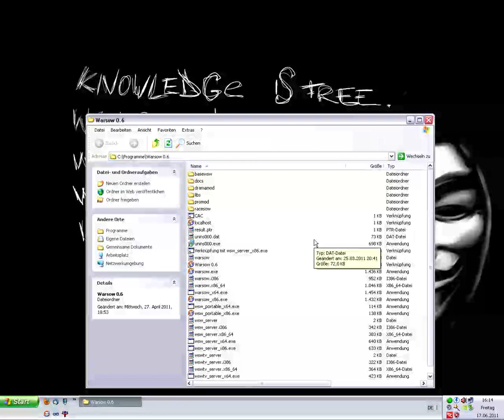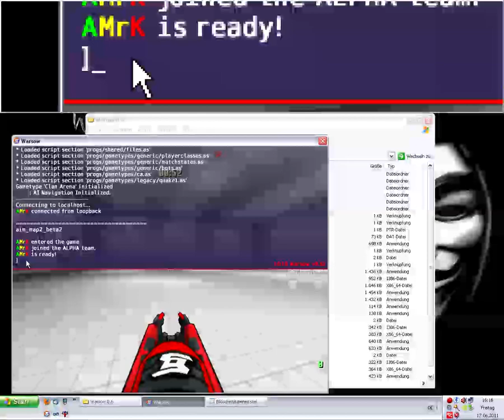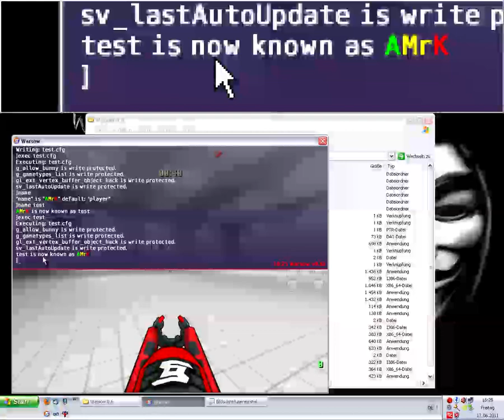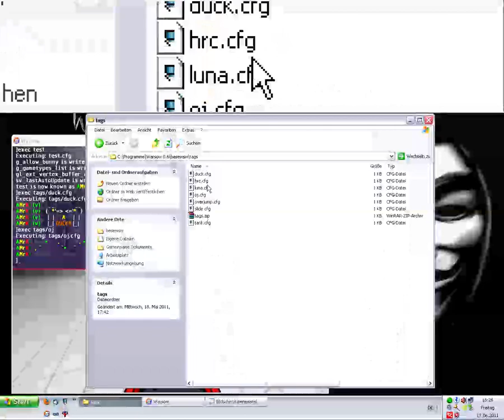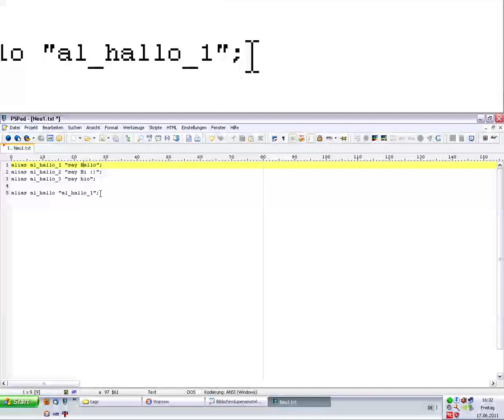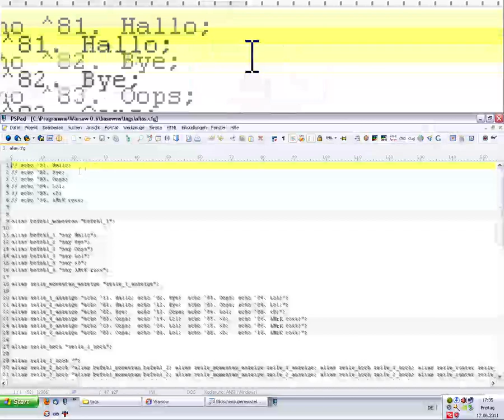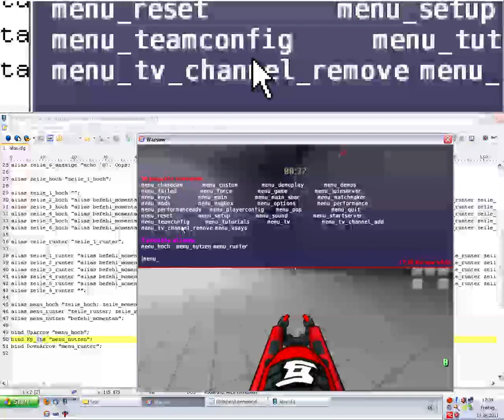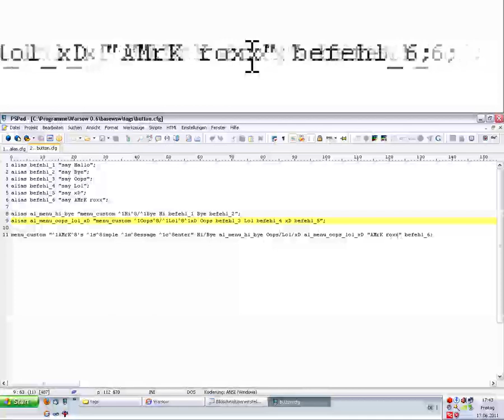Quakebased Config Scripting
In diesem Video zeige ich euch, wie man mithilfe von configs für einen quakebased fps menus, binds und extras scripten kann.